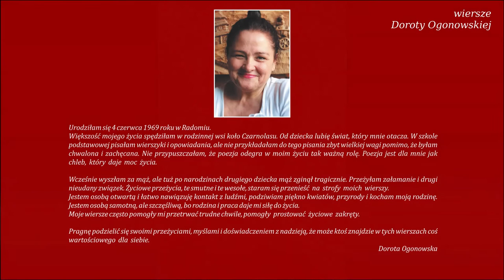Dziękuję - Dorota Ogonowska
Tomik dedykuję:
Paweł, Katarzyna, Angelika, Maria, Mateusz, Marcin
Moje dzieciaki

Od Redakcji